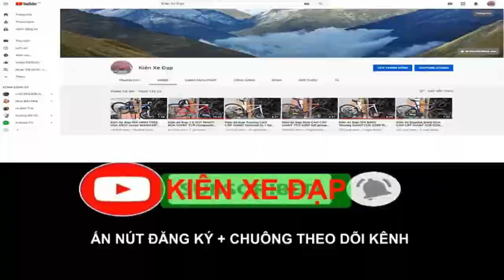Kiên Xe Đạp đua GIANT TCR 6500 siêu nhẹ ALUXX SL , cấu hình full TIAGRA (ĐÃ BÁN) zalo : 0975709943